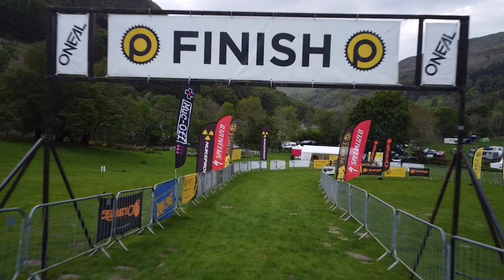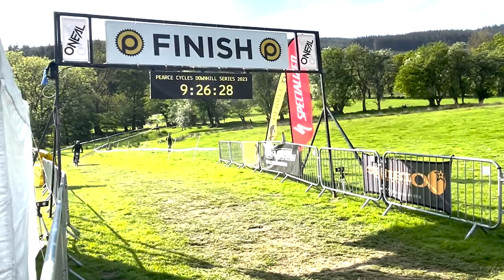Pearce Cycles DH Series - Rhyd Y Felin - Round 1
Come and check out some of the action from round one of the Pearce Cycles DH series.